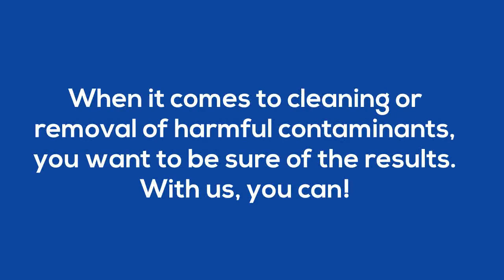Mold Removal and Attic Cleanup Charger Falls OH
Mid-Ohio Remediation Can Meet All Your
Mold Testing and Removal, Crawl Space Encapsulation
and Large Loss Recovery Needs
Mold Testing & Removal
Mid-Ohio Remediation believes that microbial decontamination is a process where the contaminating source must be identified, removed, and prevented from returning.  Each structure has its own history and characteristics which make it unique and different from all others.  We utilize an integrated system designed for each structure and its specific requirements.  We strictly follow professional guidelines as directed by the EPA and IICRC. We provide mold inspection and remediation for residential and commercial customers throughout Ohio.

Professional Clutter/Hoarding Cleaning: Serving All of Ohio
Mid Ohio Remediation is an IICRC certified firm that provides professional environmental services and clutter-hoarding cleaning services in the State of Ohio.

    Our technicians are trained and follow all professional guidelines to provide a safe and environmental acceptable project.
    Projects can usually be scheduled within 24 hours - an Area Manager is available 24/7 to consult or answer any questions and schedule an immediate inspection.
    Mid Ohio follows the NSGCD Clutter-Hoarding Scale as an assessment measurement tool in evaluating health and safety issues and potential range and issues relating to Chronic Disorganization.
    We provide simple – open – flat rate pricing detailing every service provided – such as sorting, recovering valuables, disposal/trash, management of property, cleaning, coordination of maintenance and consultation with family, municipality, etc.